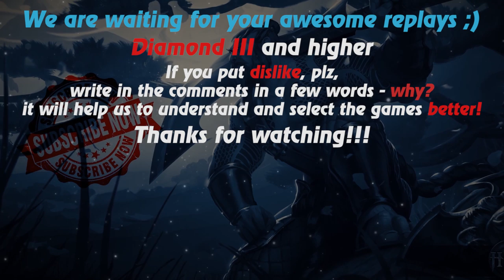HoN replays - The Madman - ES`THON`X Immortal Rank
Watch a new hon replays by Replays HoN team about The Madman, who participates in 29 of the 34 kills of his team, making 19 kills in 18 minutes

Game: heroes of newerth, hon
Version: 4.7.9
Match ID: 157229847